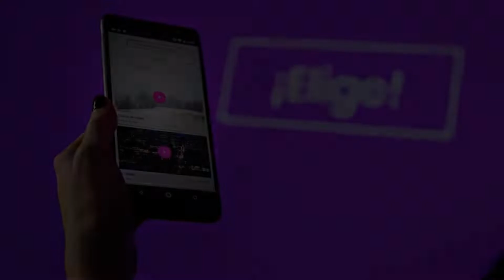Exe Moncloa, Madrid, Spain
About Property:
You're eligible for a Genius discount at Exe Moncloa! To save at this property, all you have to do is sign in.
Situated next to Intercambiador de Moncloa Station, Hotel Exe Moncloa offers a small outdoor pool, a gym with sauna and a roof terrace with panoramic views. Free Wi-Fi is provided.
Each stylish room at the Exe Moncloa features bright, modern décor and smart wooden floors. All rooms have ...
Property Type: Hotel
Address: Arcipreste de Hita, 10, Chamberi, 28015 Madrid, Spain
Searching For
1. Exe Moncloa - Madrid - Spain
2. Exe Moncloa - Madrid - Spain Address
3. Exe Moncloa - Madrid - Spain Rooms
4. Exe Moncloa - Madrid - Spain Amenities
5. Exe Moncloa - Madrid - Spain Offers and Deals
Audio Credit:
Track Title: Blank Slate
Artist: VYEN